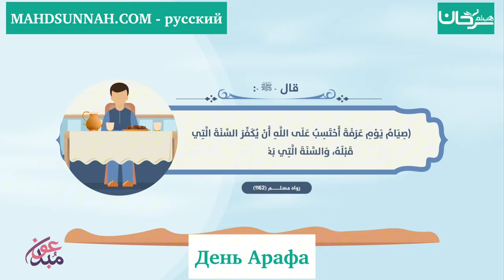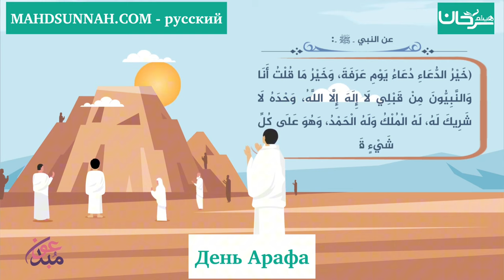День Арафа يوم عرفة